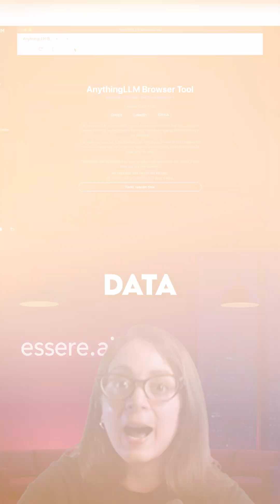Build Your Own Private AI Assistant (No Subscriptions, Full Control!)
Want your own AI that reads files, scrapes websites, writes code, and remembers everything you tell it?
In this video, I’ll show you how to set up AnythingLLM—an open-source tool that turns any language model into a private AI assistant right on your computer.

We’ll walk through:

-What AnythingLLM is and why it matters

-How to run it locally using open-source LLMs like Llama 3

-A real-world use case: scraping a website and saving the data

-How AI agents automate tasks like research and writing emails

-Why this is a serious upgrade from ChatGPT for power users

No subscriptions. No coding. Full privacy.

💬 Comment “LLM” and I’ll send you the full setup guide.